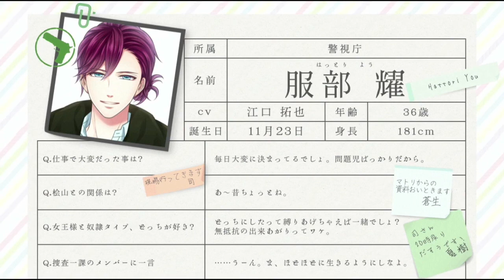【乙女ゲーム実況】SR服部耀『構えてみた』カードストーリー/キズナストーリー【スタンドマイヒーローズ -スタマイ- 】[男性目線解説で彼の気持ちを紐解きます]